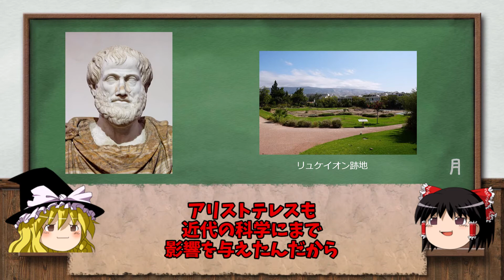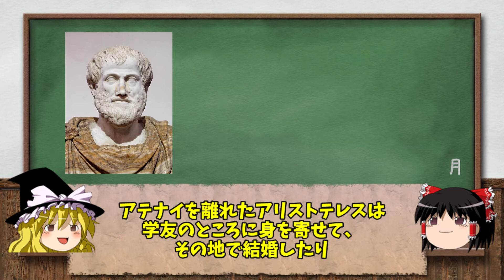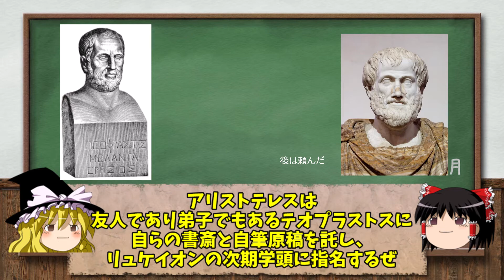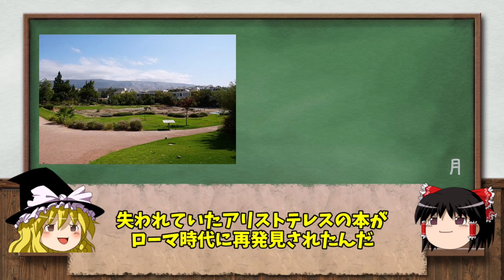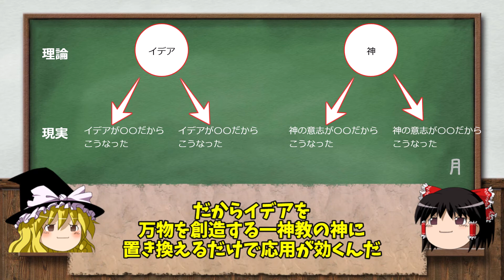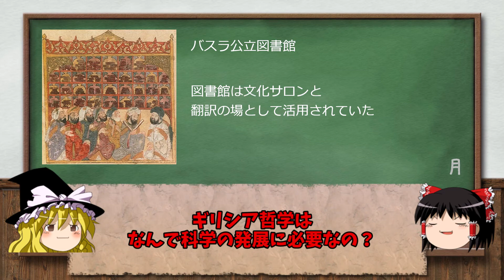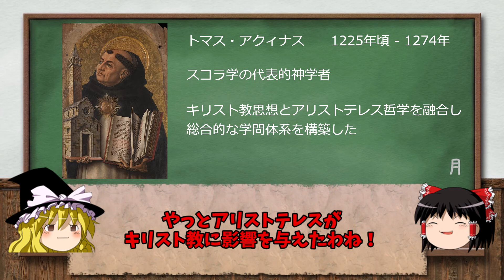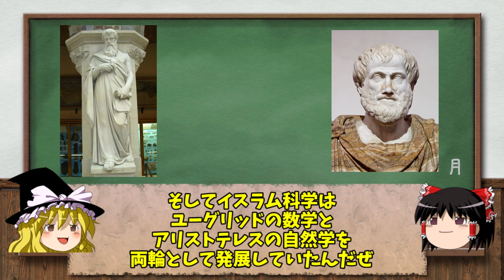リュケイオン・逍遥学派の歴史【ゆっくり解説 倫理】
アリストテレスの哲学は後にキリスト教に大きな影響を与えますが、一時西洋では忘れ去られた哲学になってしまいます。アリストテレスの哲学がどのような経緯をたどったか解説します